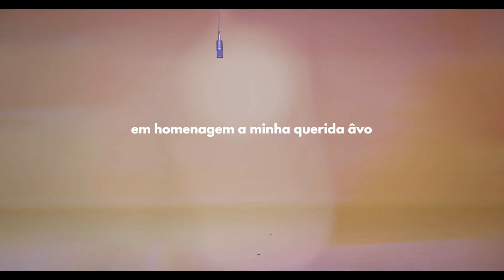Sarissari - Avozita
Artista - SARI SARI
Produtora - ANGOLA STAR BOY 2023
Co-Produção - STRENDMUSIC
Beat by BEATOVEN
mix & master DJAIPE JOÃO PAULO
letra : SARISSARI
música do BONGA tenho uma lágrima no canto do olho serviu de inspiração para fazer a minha música AVÓ ZITA.